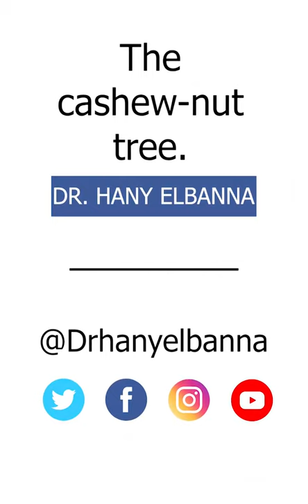The cashew-nut tree | Dr. Hany El Banna